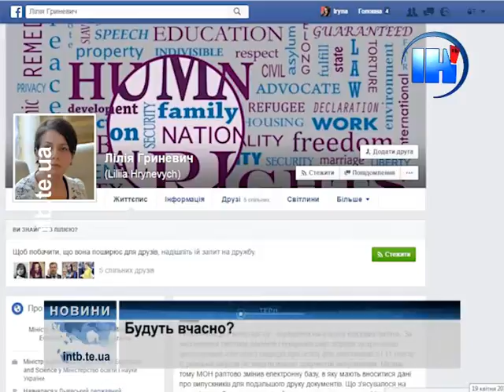Цьогорічні випускники отримають атестати за звичною процедурою